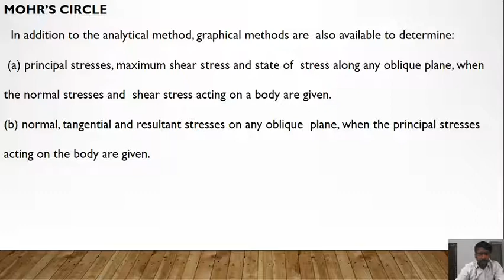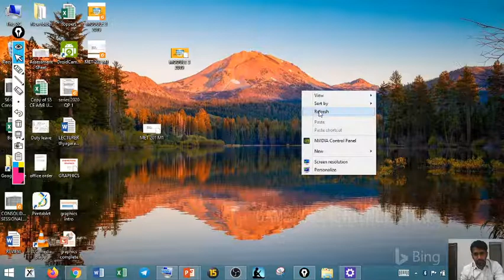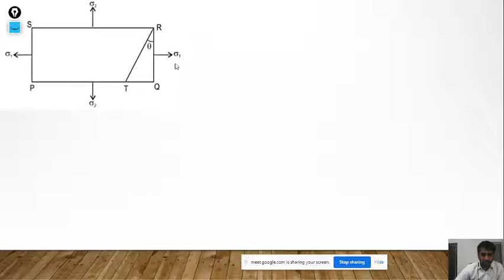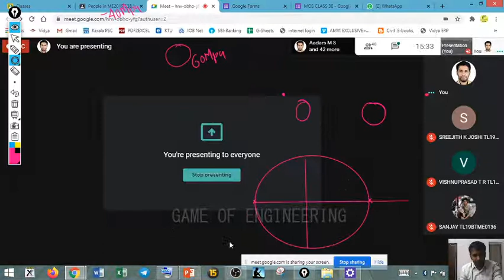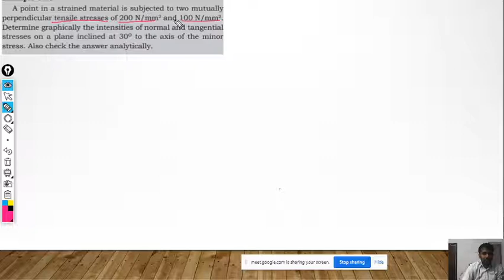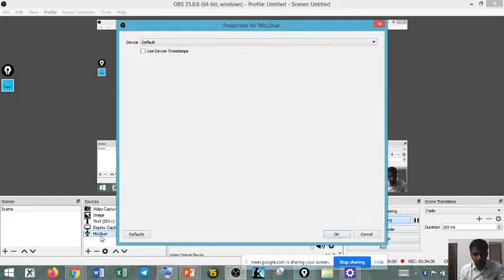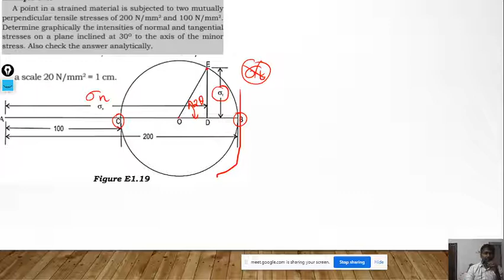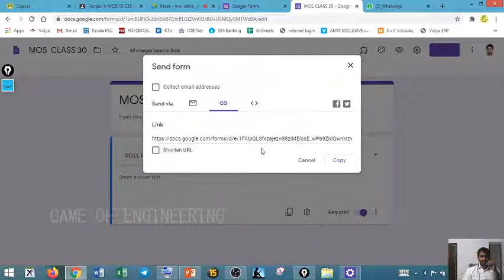MOHR'S CIRCLE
Mohr's circle, invented by Christian Otto Mohr, is a two-dimensional graphical representation of the transformation law for the Cauchy stress tensor.